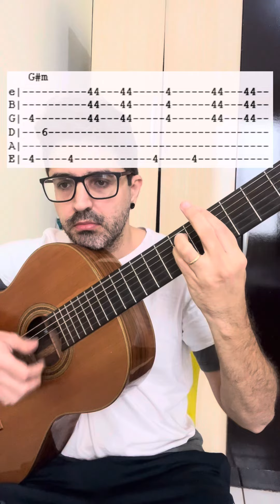No mundo da lua/ Abraço - Froid, Cynthia Luz - aula de violão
No mundo da lua/ Abraço - Froid, Cynthia Luz, Qualy, Medulla - Aprenda no violão